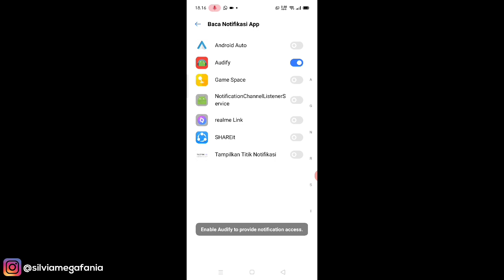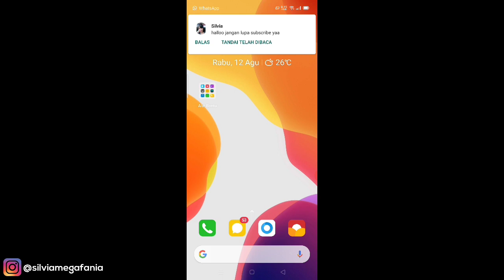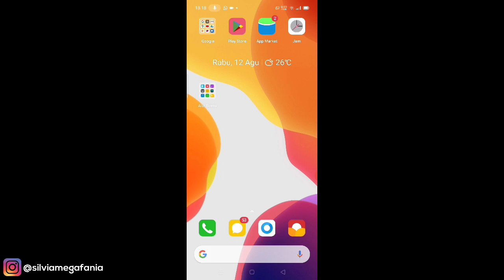Cara Membuat Notifikasi Whatsapp Berbicara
Cara Membuat Notifikasi Whatsapp Berbicara - Dengan cara ini kamu bisa mengubah notifikasi whatsapp menjadi lebih keren. Kamu tidak usah membuka pesan whatsapp untuk membacanya tetapi pesan whatsapp kamu akan bisa di bacakan siapa pengirimnya dan isi chatnya oleh bot seperti bot google. Selengkapnya lihat di artikel berikut ini